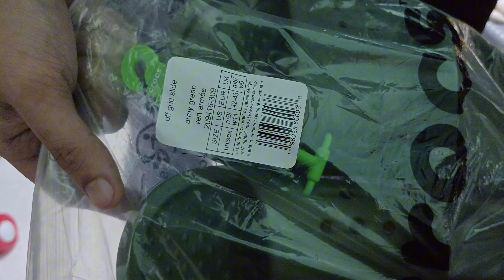Crocs Off Grid Slides Unboxing